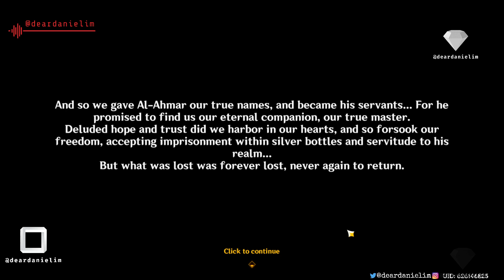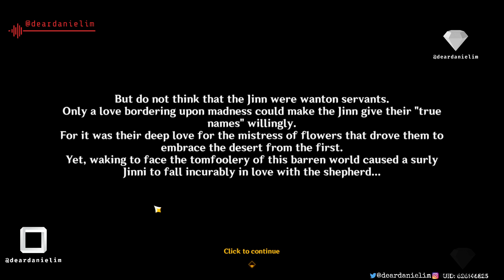Day 257. What is the name of Jeht's father?